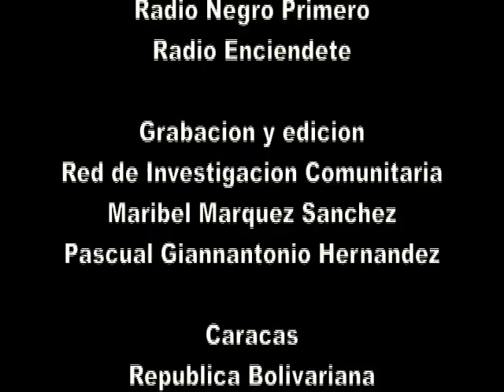Marcha1-5-16 Raisa Marquez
Miembro de CLAP de la zona de Sarría reflexiona sobre las conquistas sociales en la revolución